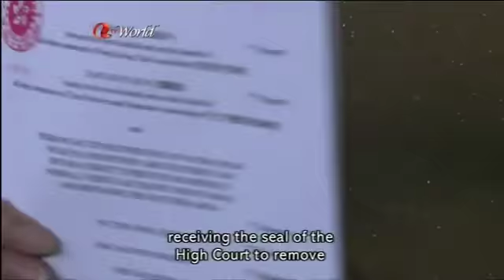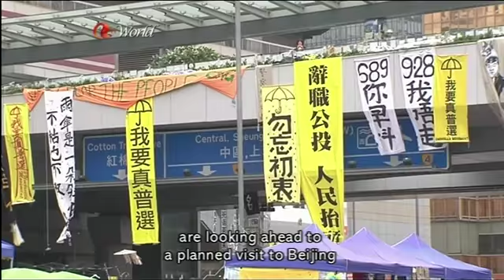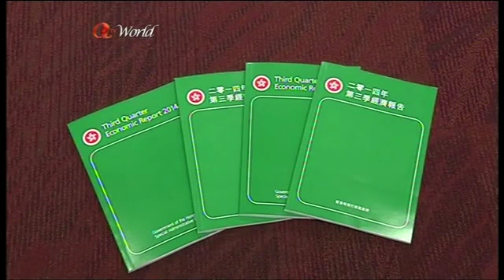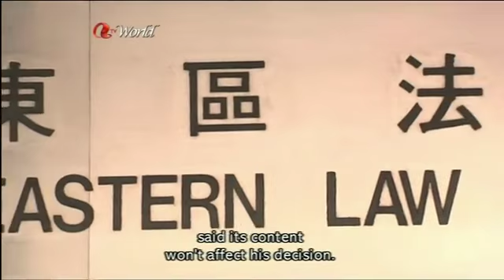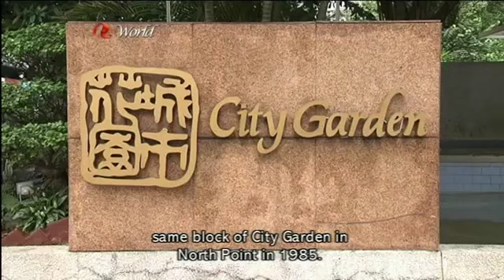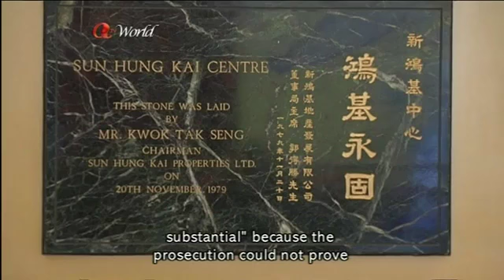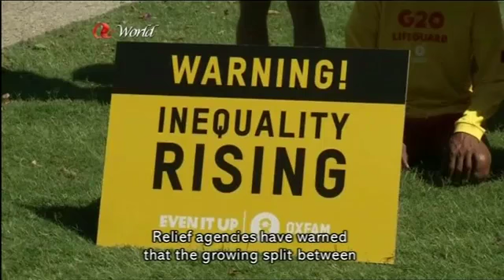ATV World News (2014/11/14)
News Summary
1. The Court of Appeal has put an injunction to remove barricades at a protest site in Mong Kok on hold to make slight changes. This followed a challenge to the injunction granted earlier by a lower court, leading to uncertainty over when bailiffs can take action to clear the roads.

2. Student leaders preparing to fly to Beijing tomorrow to air their grievances over political reform have been told that they will be wasting their time. Political heavyweights say central leaders already know their demands but are not prepared to accept them.

3. The government has warned that the economy and the labour market will be affected if pro-democracy protests drag on. The warning came despite third-quarter GDP growth recording 2.7 percent, the fastest jump between quarters in three years.

4. A League of Social Democrats member who threw an egg that hit Financial Secretary John Tsang has been found guilty of common assault. The defendant will be sentenced later this month, but the magistrate said the penalty will not be affected by a letter he received today.

5. Former development minister Mak Chai-kwong and a former senior highways official have lost their appeal against conviction for cheating the government over rent allowances. The Court of Appeal said it was clear the pair had benefited financially by their agreement to rent their flats to each other while claiming allowances.

6. More than 1,000 people were forced to flee from their homes after a fire broke out at a public housing estate in Kwai Chung early this morning. / A defence lawyer said former Chief Secretary Rafael Hui never abused his power when he was in government.

7. US President Barack Obama has criticised Myanmar for an election law that prevents democracy leader Aung San Suu Kyi from running for the country's top job. Obama met Suu Kyi for talks on progress her country has made as it moves towards greater democracy.

8. World leaders have descended on the Australian city of Brisbane for the G20 summit. UK premier David Cameron seized the opportunity before the talks to condemn extremism.

9. On the eve of the Brisbane summit activists have campaigned for action on climate change and the war on poverty. Relief agencies and grassroots groups criticised their government for not doing enough to help the world and the needy.